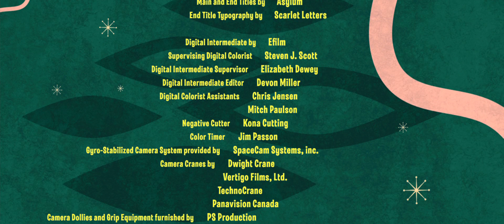A New Line Cinema Release (2007)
From the end of the Blu-ray release of Hairspray (2007).